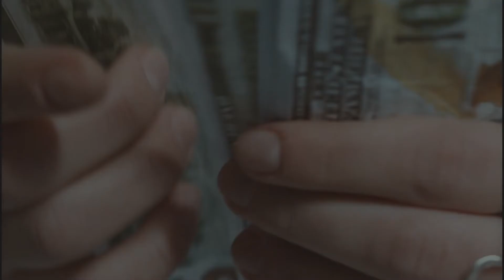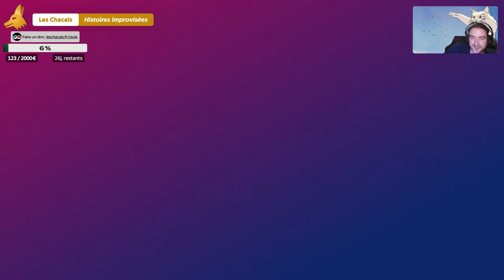📖 Les histoires improvisées - Les Chacals #111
Le but du jeu est d'improviser une histoire à partir d'une liste de mots donnée au début en un minimum de temps.

LIENS

PLUS D'INFOS

Les Chacals, en direct sur Twitch le mercredi. Cette vidéo est une rediffusion.
Les Chacals est une émission produite par l'association Spicevent.